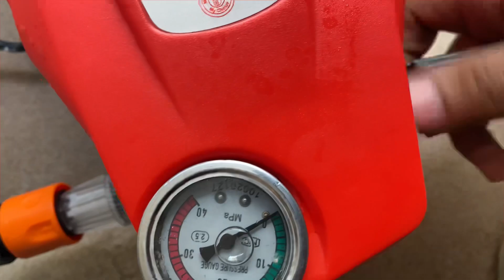Gaddiyan kitiya saaf 😱 with *New Technique*😍 | *SHAMPOO WASH* 🚿🧽 |JOVIAL JASKARAN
Here are the links to my other platforms👇🏻

Add up on snapchat 👻

Add up on facebook